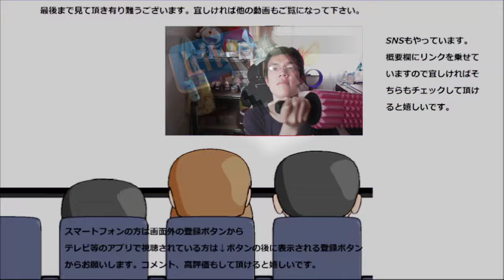ファミリーマート 食べる牧場ミルクを食べてみた。アイスはやっぱり、濃厚が良い！！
ファミリーマート　食べる牧場ミルクを食べてみた。フラッペの時みたいなやらかしはしないぞ！！で、そのお味は～
贈り物は此方まで↓
〒153-0042